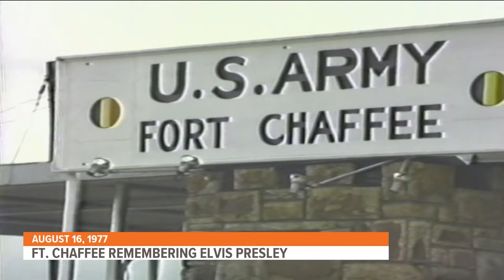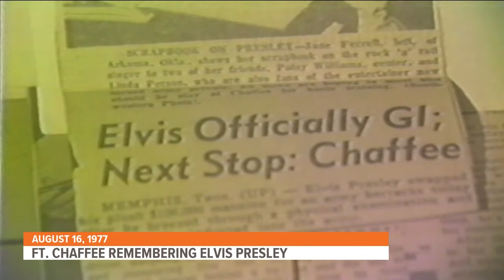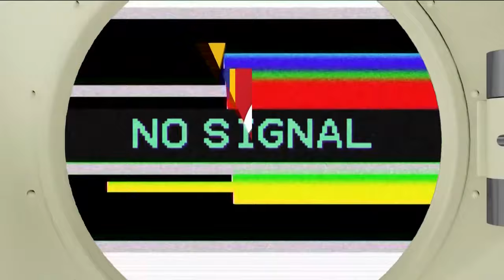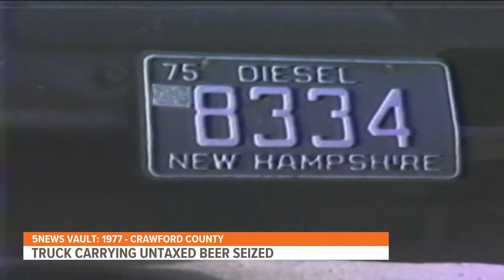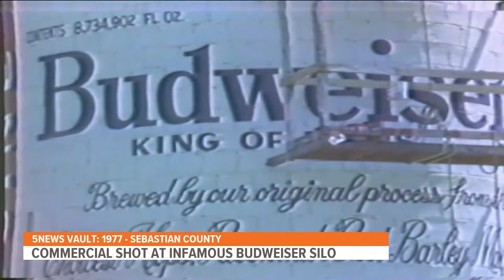The death of Elvis, local murders, and monsters (1977) | 5NEWS Vault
A look back at how we covered local and national stories over 45 years ago.